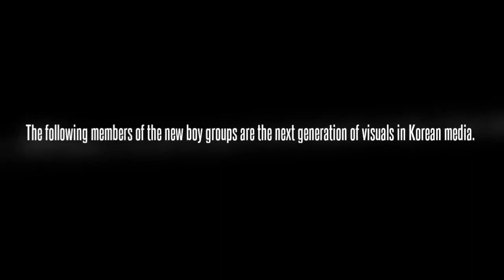Dispatch Names These 7 Male Idols As The New Generation Of Visuals !!